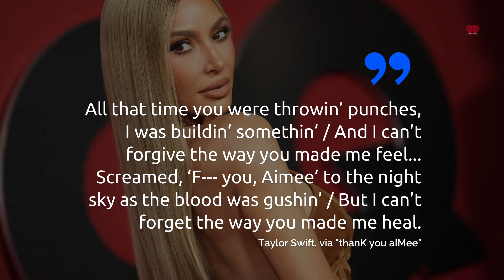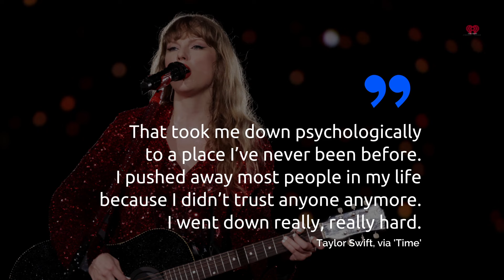💔🎵 @TaylorSwift New Diss Track Causes @KimKardashian to Lose 100K Followers!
Karma is a thing, @KimKardashian!

Dive into the drama as Taylor Swift's latest track "thanK you aIMee" shakes up social media! 🌟🔥 Released as part of 'The Tortured Poets Department: The Anthology,' the song hints at past feuds with pointed lyrics and a cleverly hidden message in the title spelling "KIM." Since the release, Kim Kardashian has lost over 100,000 Instagram followers. Explore the details of the song, the backstory of Taylor and Kim's tumultuous relationship, and the public's reaction to this explosive track.